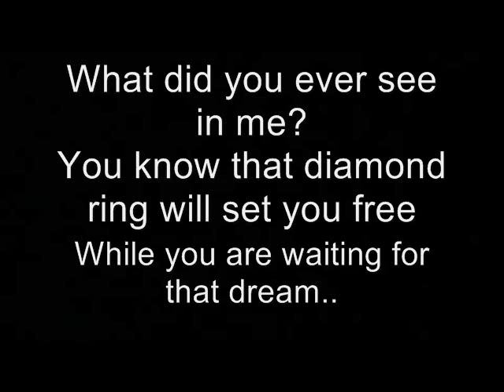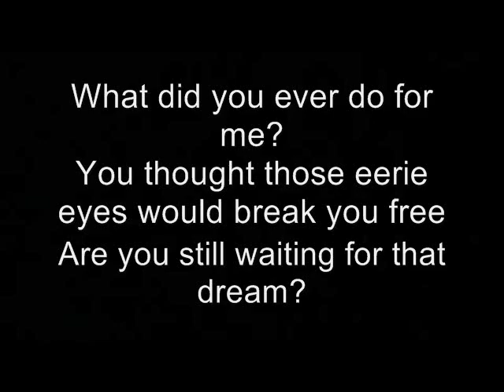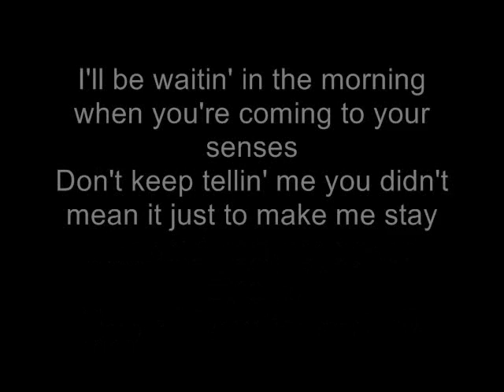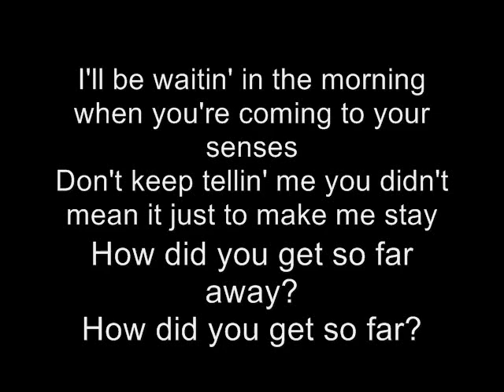Anthony Green - Right Outside Ft.Chino Moreno of Deftones- Letra.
Anthony Green - Right Outside Ft.Chino Moreno of Deftones
From Anthony Green's - Album "Beautiful Things"